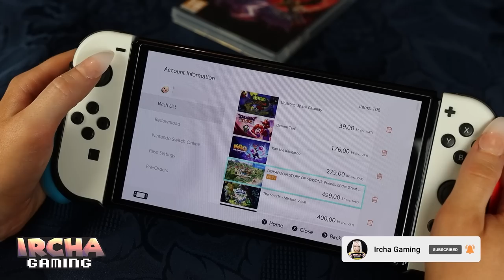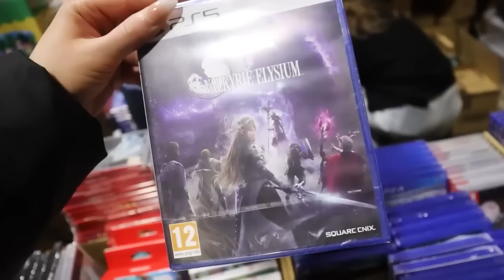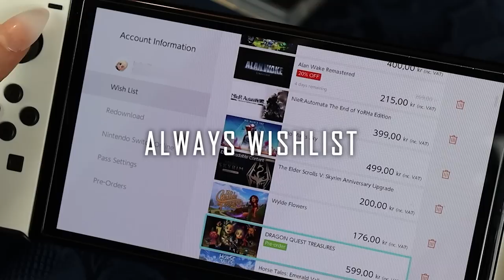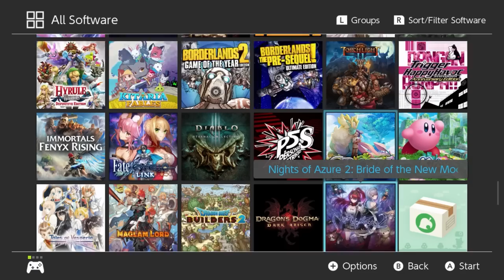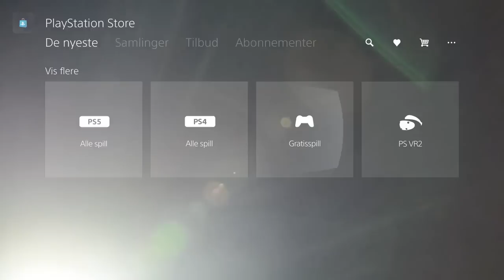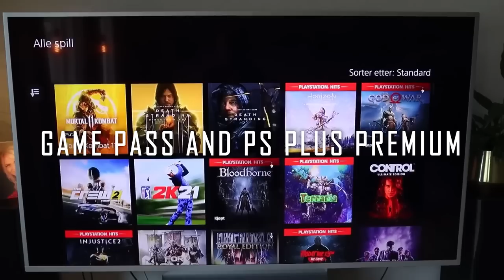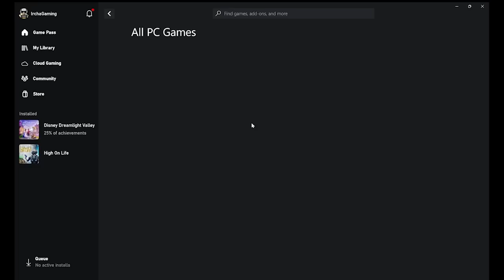How much do you SPEND on VIDEO GAMES? - Gaming on a Budget Tips and Life Hacks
Let's talk about gaming on a budget. Here are some things you can do to be more "responsible" haha. Also, some childhood footage is included.

Become a member on Youtube:  hit Join above.

00:00 Gaming on a budget
00:18 My childhood and teenage years
02:12 Always wishlist
02:53 Do your research
03:29 Play demos
04:16 Buy physical to resell
04:50 Game hunting
05:22 Free to play games
05:49 Forever games
06:47 Game Pass and PSPLUS Premium

P.O.box:
"IRCHA GAMING"
Postboks 90
9481 Harstad
Norway

EQUIPMENT & EDITING:
Main camera: Canon 90D
Lens: Sigma 18-35mm f/1.8 DC HSM ART
Vlogging camera: Canon M50 Mark II
Audio: Røde VideoMicro
Software: Premiere Pro CC 2023